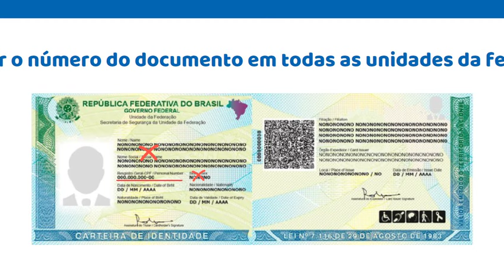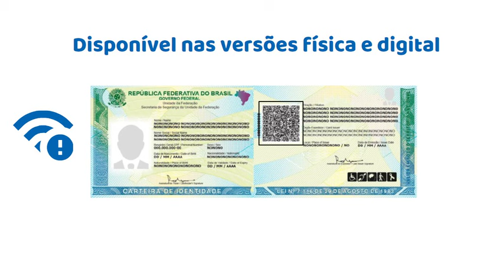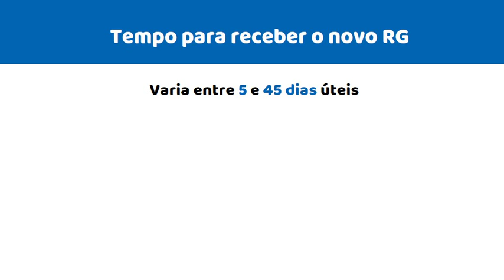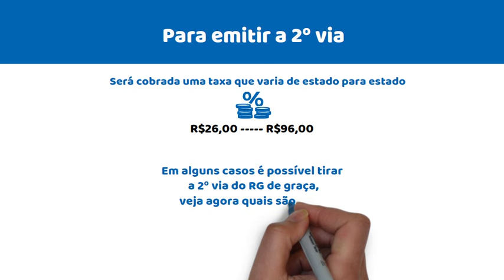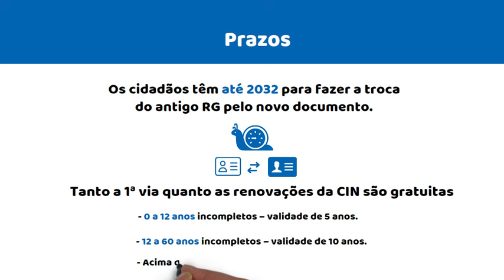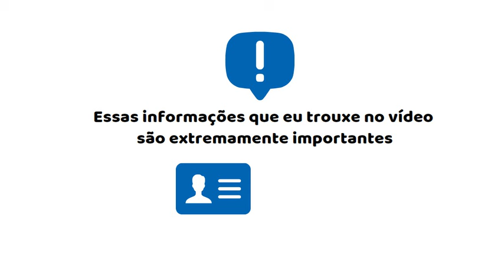SAIU LISTA DE IDOSO QUE PRECISA FAZER A NOVA CARTEIRA DE IDENTIDADE! É OBRIGADO NOVA RG?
SAIU NOVA CARTEIRA DE IDENTIDADE! IDOSO ACIMA DE 60 ANOS É OBRIGADO A FAZER NOVA RG?